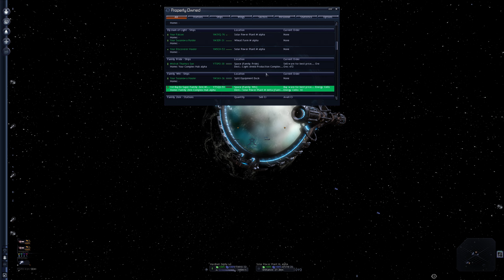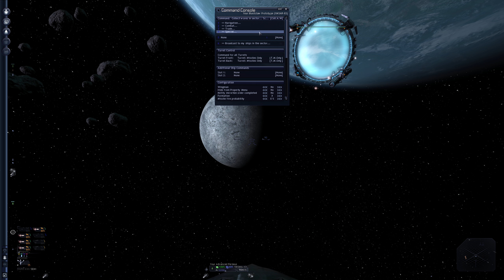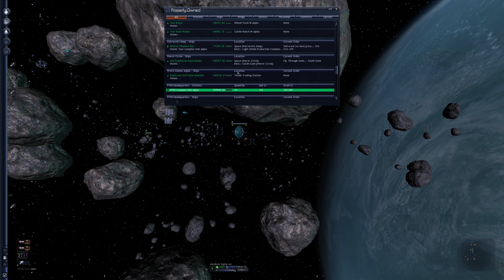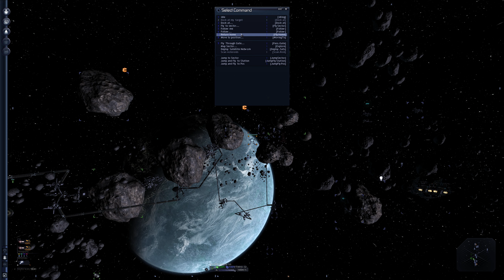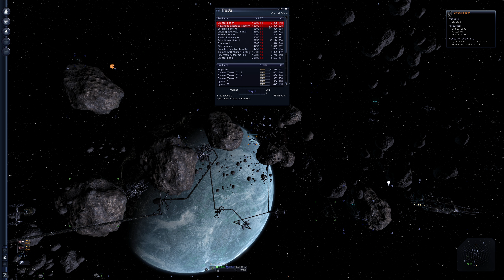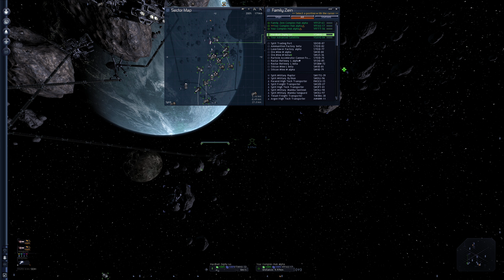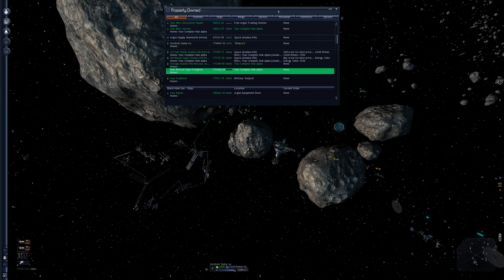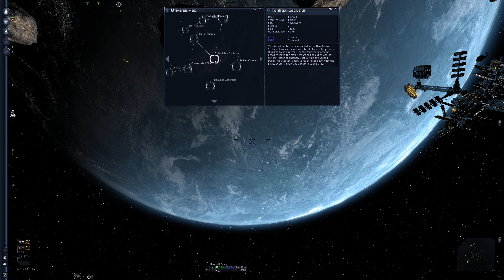Let's Play X3 Terran Conflict #71 Patrolling, Xenon and Pirates & Work on Family Zein Super-Complex